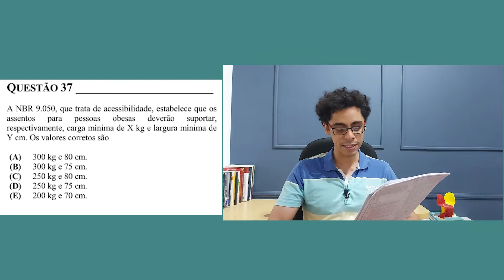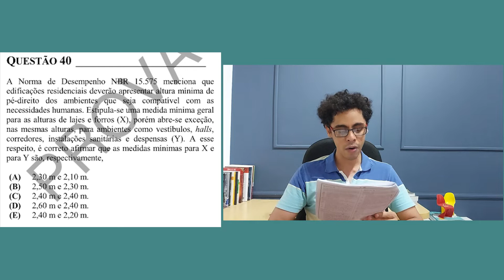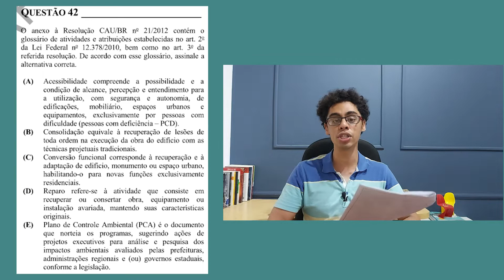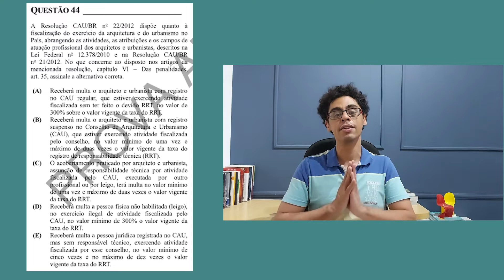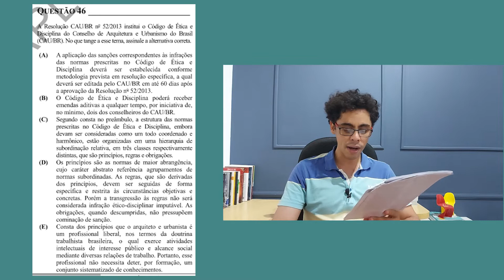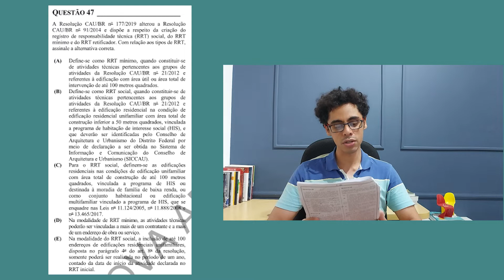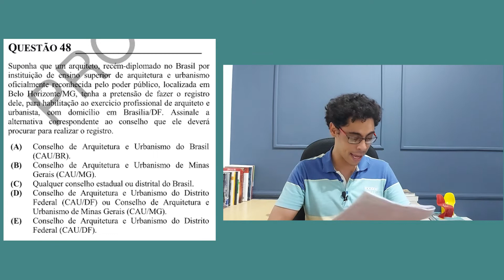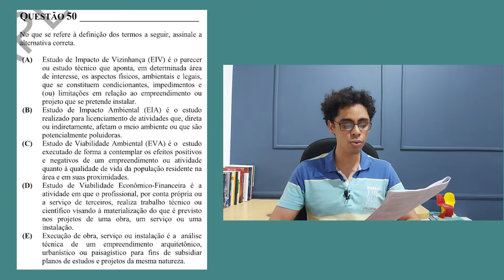CORREÇÃO DA PROVA CAU MATO GROSSO DO SUL : Conhecimentos Específicos e Nota de Corte!!!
Neste vídeo nós faremos a correção da Prova  de Conhecimentos Específicos do Concurso do CAU Mato Grosso do Sul para o cargo de Arquiteto e Urbanista.

A prova do Concurso do CAU/MS aconteceu no dia 14 de novembro de 2021 na cidade de Campo Grande, capital do Mato Grosso do Sul.

Essa correção é importante não somente para quem fez o Concurso do CAU/MS, mas também para os candidatos que estão se preparando para outras provas do CAU, como por exemplo o Concurso do CAU/SP que está com o edital suspenso até o presente momento.